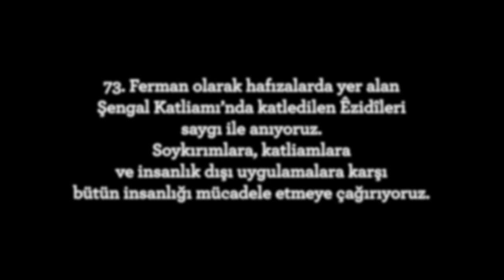Şengal Katliamı'nı unutma, unutturma!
3 Ağustos Şengal Katliamı’nın 5’inci yıldönümünde IŞİD tarafından hunharca katledilen Êzidîleri saygı ile anıyoruz. Şengal Katliamı'nı unutma, unutturma!